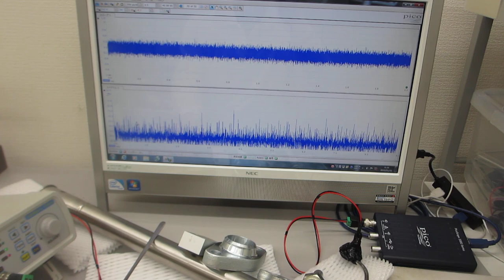超音波による表面弾性波の相互作用（超音波システム研究所）